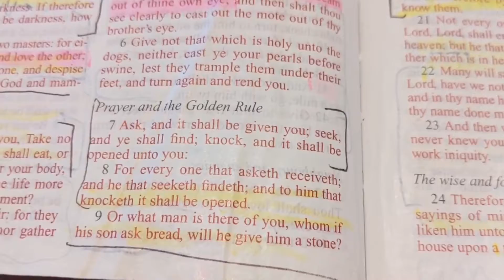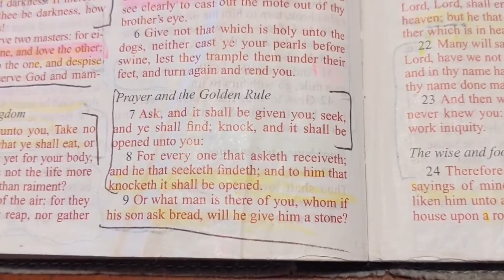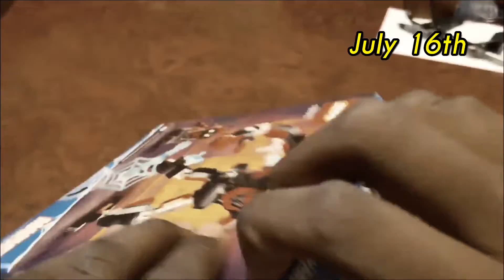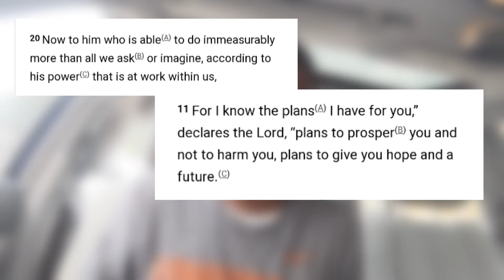That ONE Lego you can't find... but SPIRITUAL | Scripture Sunday - Matthew 7:7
yOoooOooo What is UP Team NGU IITS Jiles Vlogs!

In today's SS we talk about Legos...
Have you ever built a Lego set and your doing great getting on the pieces together then you try look for one of the pieces and it's like you can't find it!! That's what happened to me. Well sometimes it can feel like that I life, were searching but we can't find that answer of breakthrough. But God says this: It's there. think about the Lego piece. The people who made it wouldn't have put it in there if it wasn't needed. Just like that GOODNESS, MERCY, JOY, LOVE, PEACE is in YOUR LIFE 🙌🏾

Matthew 7:7-8📖
“Ask, and it will be given to you; seek, and you will find; knock, and it will be opened to you.
For everyone who asks receives, and the one who seeks finds, and to the one who knocks it will be opened."

God loves you, and he has a plan for you! Stay positive, stay happy, and remember... Never Give Up! God bless. 🙏🏾💙💙💙